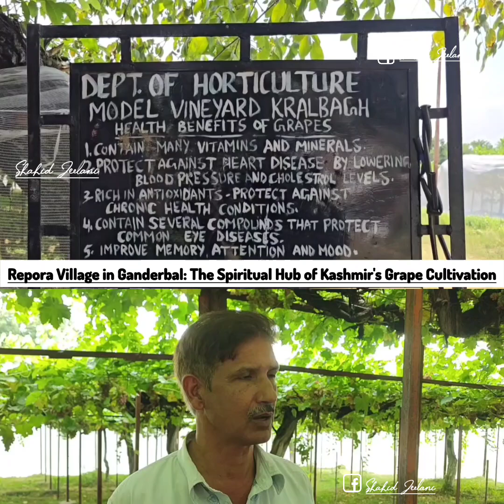Repora Village in Ganderbal: The Spiritual Hub of Kashmir's Grape Cultivation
Shahid Jeelani

Ganderbal, August 8:

In the picturesque valley of Kashmir, where mountains meet rivers and lush greenery spreads across the land, lies a village that marries spirituality with agriculture. Repora, a serene village nestled in the Lar Block of Central Kashmir’s Ganderbal district, is a place where the whispers of history blend seamlessly with the vibrant present. Known for its deep spiritual roots, being home to the revered Sofi Saints Shah Sahib Qalander and Shah Namatulah Wali (RAH), Repora is also celebrated for something equally divine—its flourishing grape cultivation.

Repora’s history is steeped in spirituality. The village has long been a center of Sufism, attracting followers and pilgrims who come to pay their respects at the shrines of Shah Sahib Qalander and Shah Namatulah Wali (RAH). These saints, revered for their teachings of love, peace, and devotion, have left an indelible mark on the village. The locals believe that the blessings of these saints are the secret behind the prosperity of their grape cultivation.

The connection between Repora's grape cultivation and its spiritual heritage is more than just symbolic. The villagers attribute the success and growth of their vineyards to the divine blessings they receive from the saints. According to local lore, it is these blessings that protect the vineyards from natural calamities and ensure that the grapes grow with exceptional quality and taste. The villagers, in their quiet humility, often say that without the saints' grace, their fields would not be as bountiful.

Repora is renowned for producing two primary varieties of grapes: Hussani and Sahibi. These grapes are not just crops; they are a legacy passed down through generations. The Hussani variety, which was introduced from Iran, is known for its rich, full-bodied flavor. It is a robust grape, deep in color, and carries a taste that is both sweet and slightly tangy. The *Sahibi* grape, on the other hand, was imported from Hyderabad and has its own distinct characteristics. It is lighter in color, with a sweetness that lingers on the palate, making it a favorite among locals and visitors alike.

The cultivation of these grapes is a meticulous process. The vineyards are carefully tended to by the villagers, who use traditional methods passed down from their ancestors. The soil is treated with natural fertilizers, and the vines are pruned by hand, ensuring that each grape receives the right amount of sunlight and nutrients. This dedication to maintaining traditional farming practices is what sets Repora’s grapes apart from others in the region.

The fame of Repora's grapes is not a recent phenomenon. Their reputation can be traced back to the times of Maharaja Rai Bahadur Thakur Janak Sing, a prominent figure in the history of Kashmir. It is said that a villager from Repora once gifted a basket of these grapes to the Maharaja’s Military General. The General, struck by the exceptional taste and quality of the grapes, became an ardent admirer of Repora's produce.

So impressed was the General that he decided to build a bungalow in the village to be closer to the source of these remarkable grapes. The bungalow, known locally as Bungli Bagh, became a symbol of the village’s burgeoning reputation. Though the building has since fallen into ruins, with only remnants of its structure remaining, the story of the General’s admiration for Repora’s grapes continues to be a point of pride for the villagers.

The anecdote of Bungli Bagh is often recounted by the elders of Repora, who see it as a testament to the enduring legacy of their village's produce. It serves as a reminder of the village's historical significance and the high regard in which its grapes have been held for centuries.

In the present day, the grapes of Repora continue to be highly valued in the market. The Sahibi variety, with its delicate sweetness and appealing texture, commands a price of Rs 250 per kilogram. The Hussani grapes, known for their robust flavor and deep color, are sold at Rs 100 per kilogram. These prices reflect not only the quality of the grapes but also the hard work and dedication of the villagers who cultivate them.